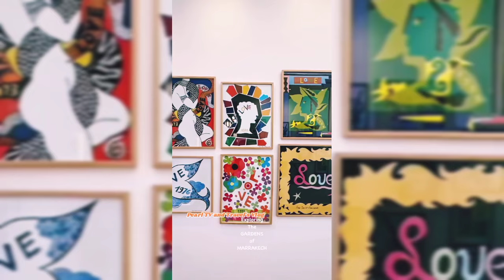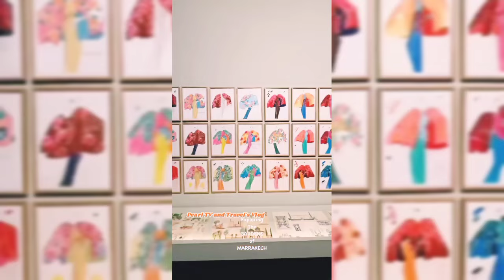WOW BEA ALONZO EXPLORING THE GARDENS OF MARRAKECH!!!SUPER ENJOY&RELAX Ang Bakasyon ni Bea sa MOROCCO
MGA Kasangga,,,our beautiful queen Bea Alonzo ay super nag enjoy SA Kanyang BAKASYON SA Morocco..they are exploring the gardens of Marrakech...and the amazing hotel in amanjena..SULIT na SULIT ANG Kanilang bakasyon,,,enjoy lang queen bei,you deserve it.